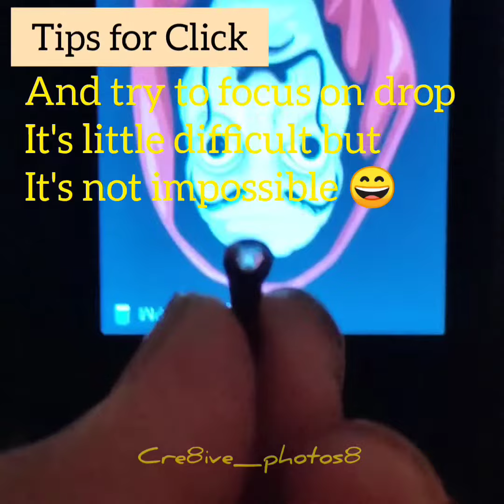Macro Photography Ideas ll Macro Shoot with MOBILE ll Home Photography ideas ll Photoshoot at Home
Video No.19

All description about Photoshoot giving in video

This click is little bit difficult but u must try

I tried 8-9 times because the water drops falls and focus is not an easy task

For more photos follow us on
You Tube : Cre8ive Photos8

Photography With MOBILE
Mobile photography tips & Tricks
Photography ideas at home
Free photography Tips
photography inspiration
Cre8ive Photography
Cre8ive Photos8
Creativity Video
Creative Photography Ideas
Photoshoot at home
Macro Photography Ideas
Macro Photoshoot
MOBILE Macro Photography Ideas
Mobile Macro Photoshoot tips
Macro Photography at home
Macro Home Photography
Macro Photos
Macro Photography world